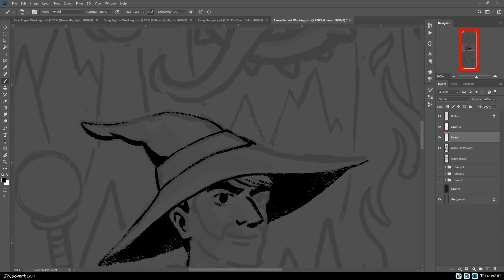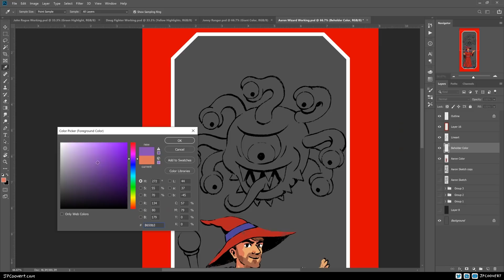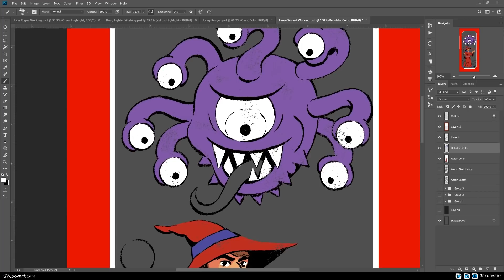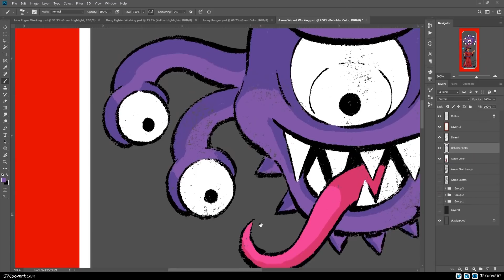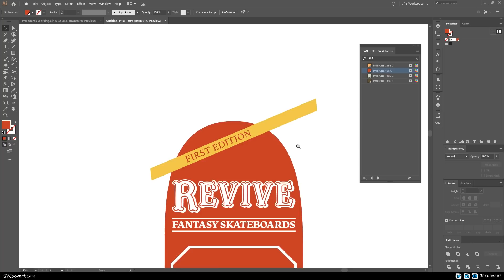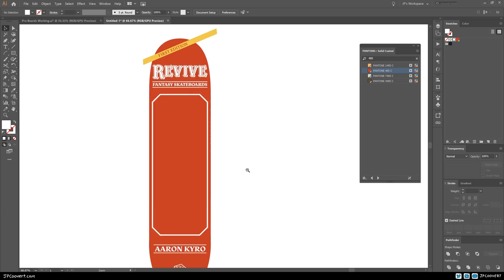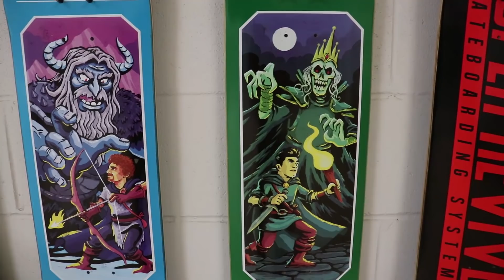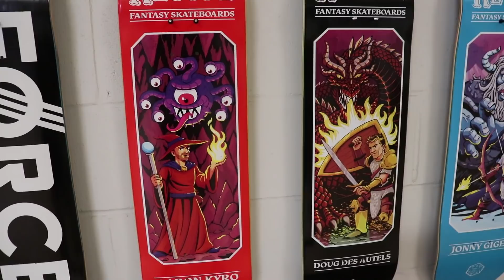How I Made My Favorite Revive Skateboard!!!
For the summer series of Revive Pro boards I got to combine my 3 favorite things, skateboarding, D&D, and drawing! Really stoked on how the boards came out and it was a lot of fun making this video showing you how it was done. Hope you dig it!

Want to hang out? I stream art every Monday & Wednesday at 6pm (CST)